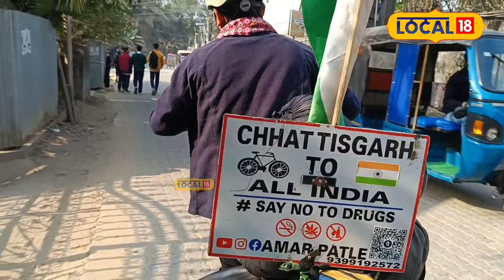পৰিয়ালৰ এজন সদস্যৰ মৃত্যুয়ে সলনি কৰিলে এটা জীৱন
পৰিয়ালৰ এজন সদস্যৰ মৃত্যুয়ে সলনি কৰিলে এটা জীৱন,ড্ৰাগছ আসক্তিৰ বাবে পৰিয়ালৰ এজন সদস্যৰ মৃত্যু ঘটিছিল।  ইয়াৰ পিছত তেওঁ ড্ৰাগছ বিৰোধী অভিযানত ওলাই যোৱাৰ সিদ্ধান্ত লয়local18